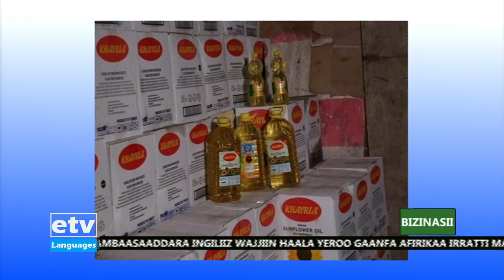Oduu Bizinasii Afaan Oromoo 21/08/2013